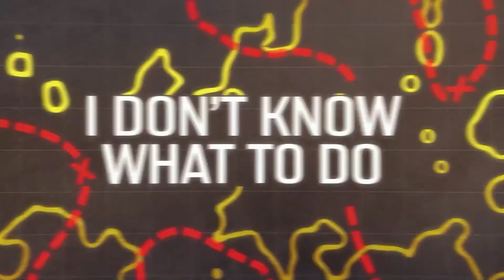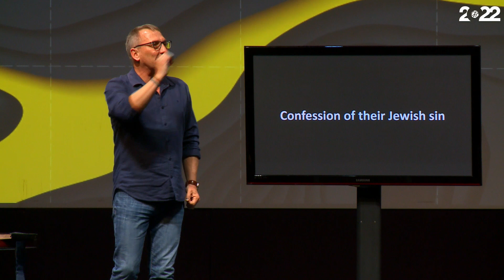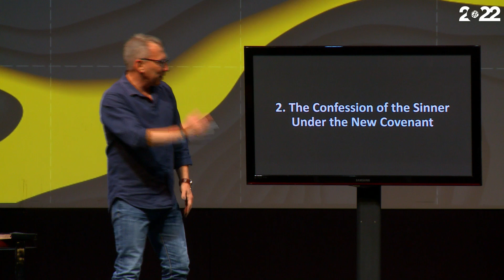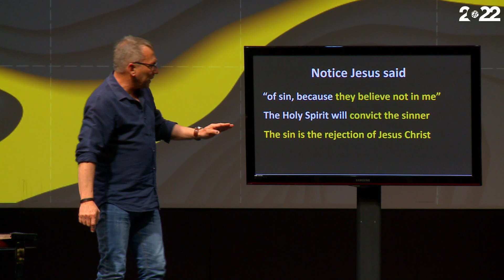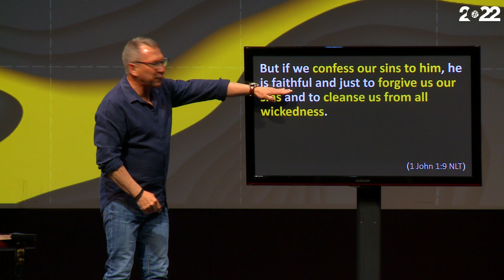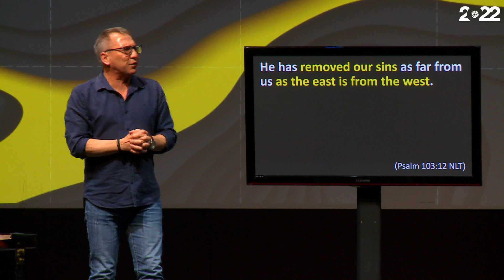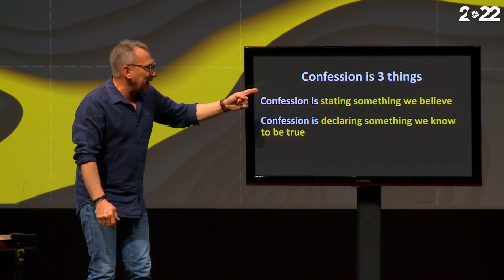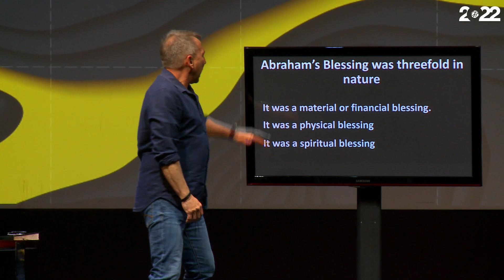HOW TO TURN YOUR FAITH LOOSE | DR. JOHNNY SLABBERT